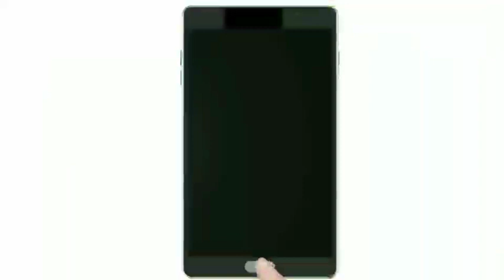NKT SUPERFAST NEWS | 22 SEPTEMBER 2021